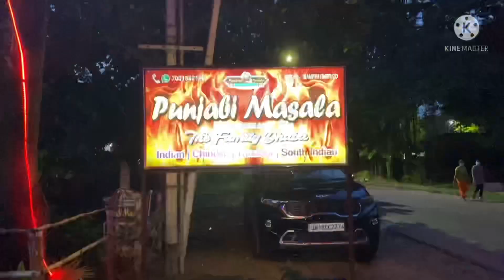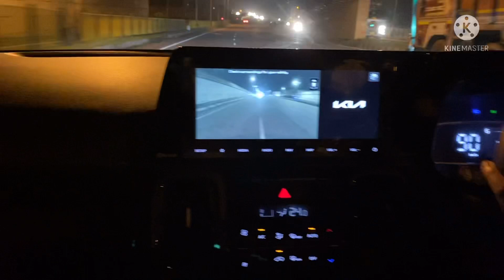Panjabi Masala Durgapur || Best Tanduri Momo , Shawarma Roll My Favourites || Durgapur Food vlog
Panjabi Masala The Family Dhaba
Bidhannagar, Durgapur